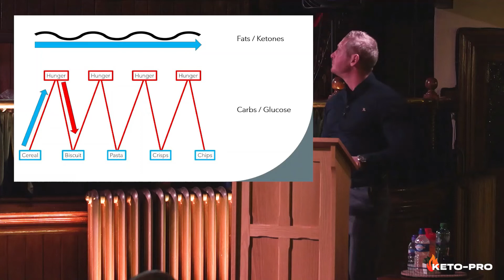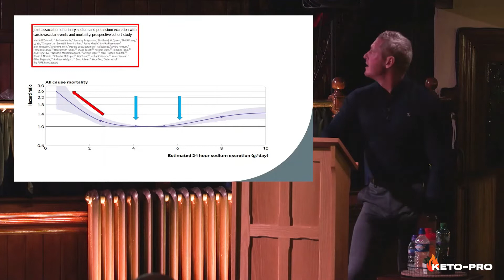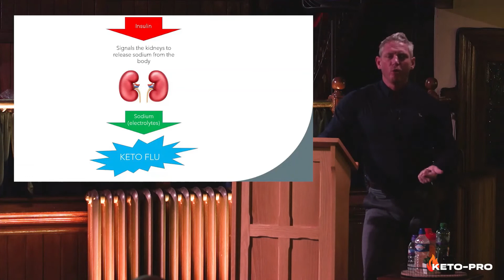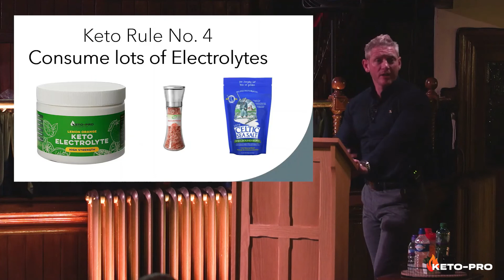Keto & Electrolytes, how important are electrolytes on Keto? Should we fear sodium?